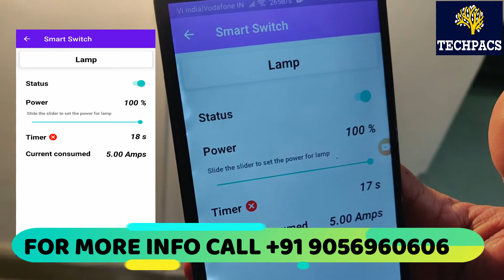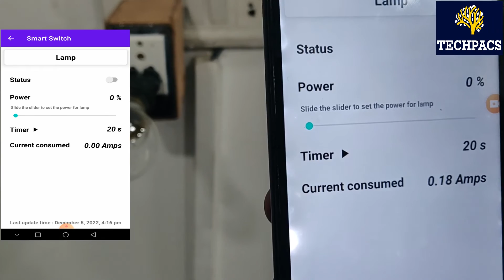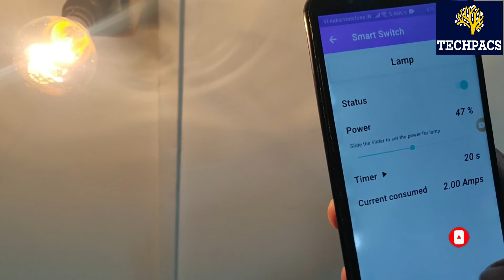Transform Your Home into a Smart Home with this Portable Smart Plug using ESP32!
This video is about the ESP32-Powered Portable Smart Plug for Home Automation and Energy Monitoring. In this video you will see the working model and detailed description of this project.

Create an ESP32-Powered Portable Smart Plug for Home Automation and Energy Monitoring with real-time data monitoring, remote control, and energy optimization capabilities. Ideal for enhancing smart homes and reducing electricity bills.